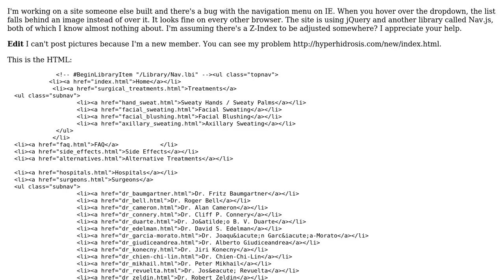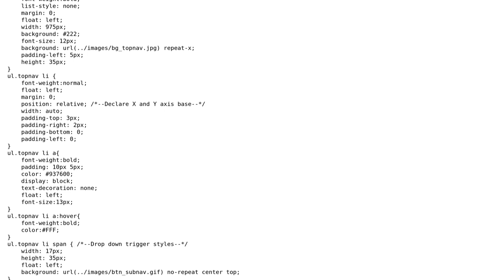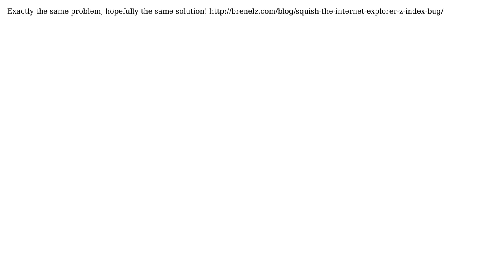Internet Explorer ul li behind image (2 Solutions!!)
Internet Explorer ul li behind image

With thanks & praise to God, and with thanks to the many people who have made this project possible! You are responsible for your own actions.